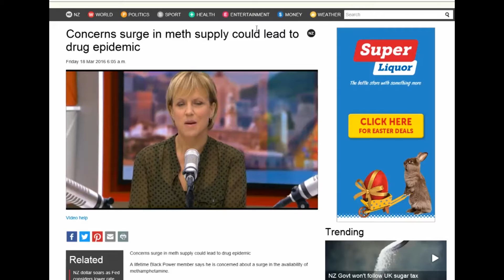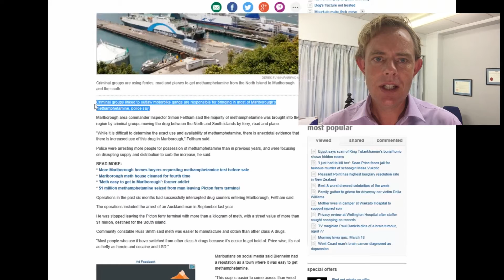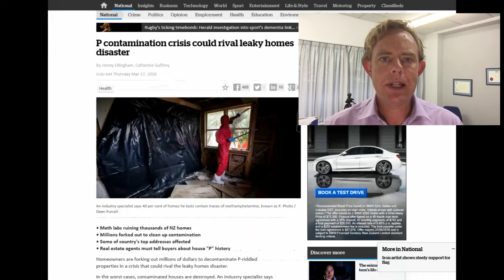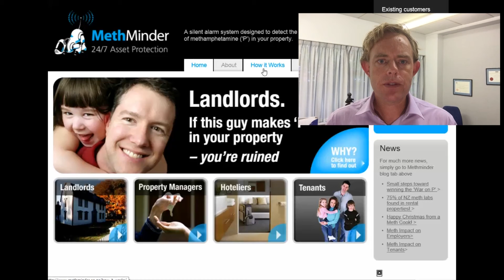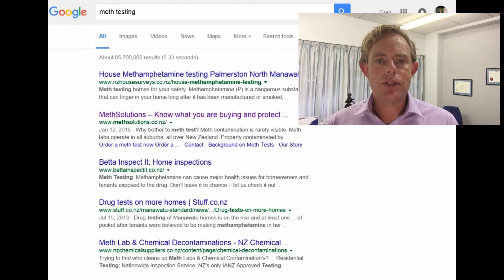From the Desk of Greg Watson - The Week in Meth! - Please Watch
if you need Watson Real Estate -- the best in Palmerston North property management! to see another available rental property in Palmerston North today. You can also call us or visit our office at

Watson Real Estate Ltd.

My experience on the effects of methamphetamine on owners, landlords and tenants tells me the following:

- All landlords should have a house tested for Methamphetamine prior to putting tenants in.

- All buyers buying ANY home should get a methamphetamine test prior to purchase.

I feel that we can never be too careful when it comes to ensuring the well-being and safety of both our property owners and tenants so to give you an idea of how dangerous meth can be, here are some links to news articles that are also mentioned in the video about concerns on how the surge in meth supply could lead to a drug epidemic:

Methamphetamine worth $1.5m found in neck pillows at Wellington Airport

Nelson mother jailed for dealing methamphetamine for Head Hunters gang

Customs and Police seize $40 million of methamphetamine in Auckland

Buyers had no idea their home was a 'known drug house'

Get the best professional property management in Palmerston North with us at Watson Real Estate -- Opening Doors to Happiness! or get to know more about property management in Palmerston North

Please 'like' us on Facebook and get in touch with us to experience our quality service!

Free advice videos and more about our award-winning property management services!

Your reviews help keep our business thriving. Please take a moment and share your experience